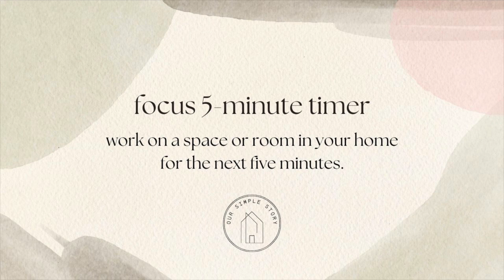Focus Five | 5-minute Timer | Calm and Relaxing Music | Cleaning Motivation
Here is the perfect five minute timer for you to do some focused work on a space or room in your home. This is the best short and sweet cleaning motivation video for you.